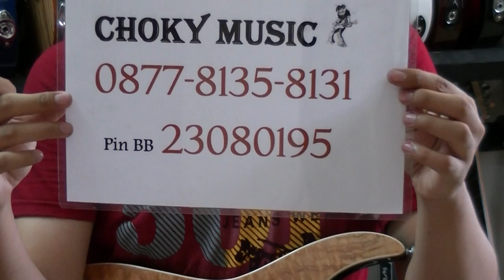check sound ibanez rg320 by choky mora